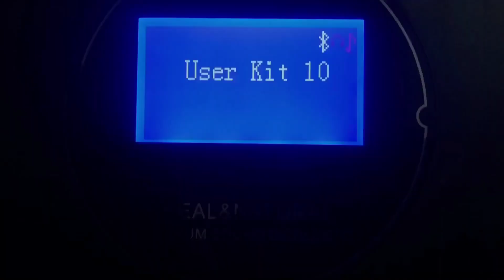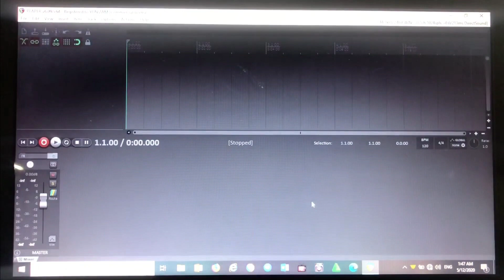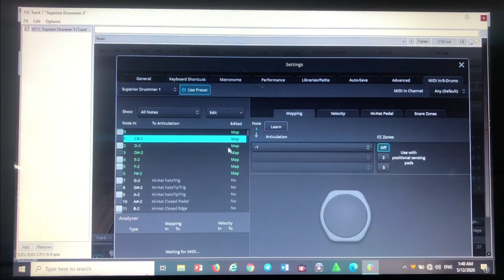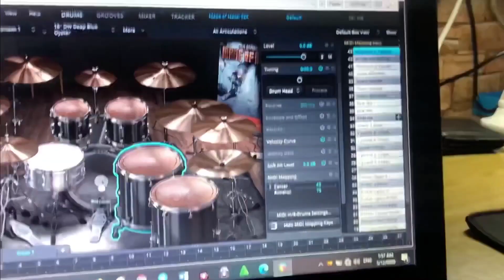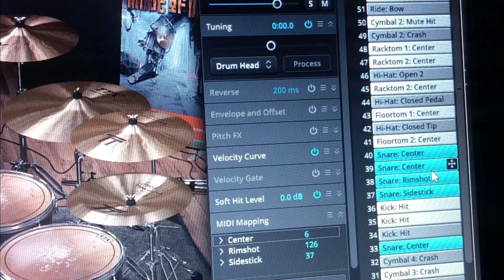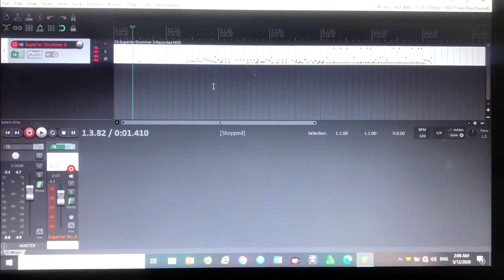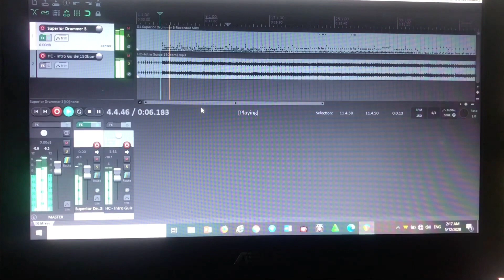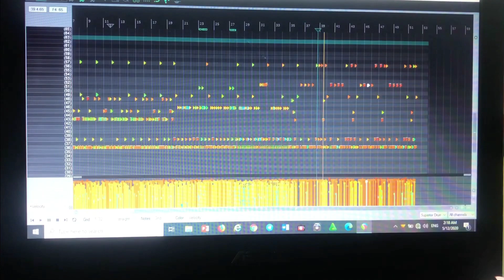Superior Drummer SD3 software mapping with Sudoku Electronic Drum by Sam Nizam